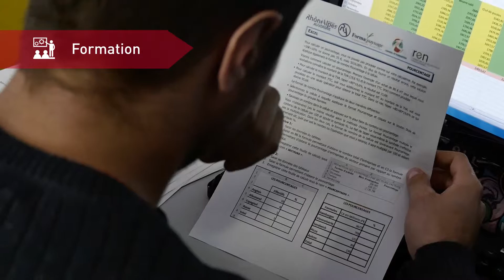OUVREZ L'OEIL TV /film GEIM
réalisation agence Ouvrez l'Oeil